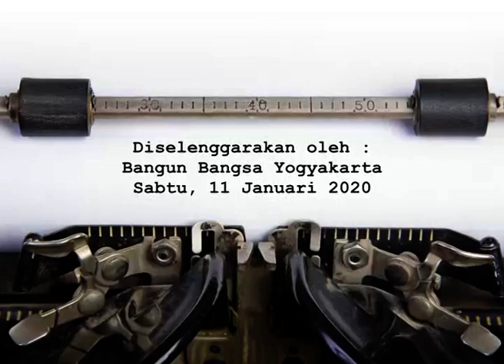Macapat Pancasila Gunawan 2